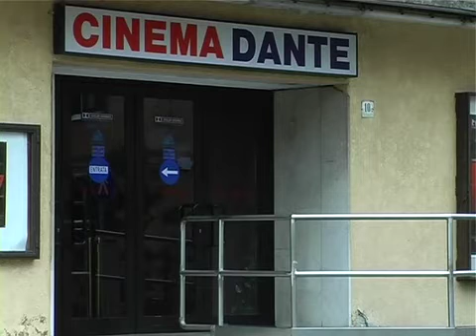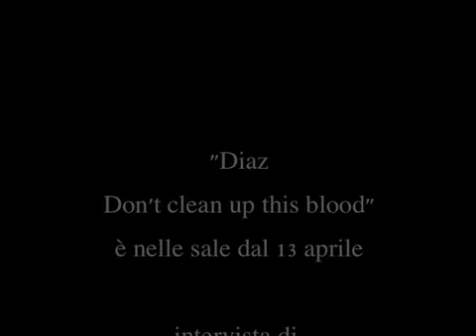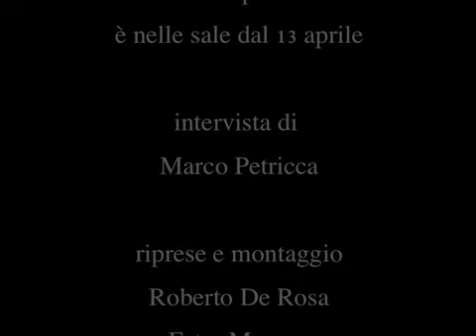EVENTO "Diaz - Don't clean up this blood" film di Daniele Vicari - Intervista di Marco Petricca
Il regista Daniele Vicari ha presentato il suo film "Diaz - Don't clean up this blood" nelle sale del Veneto presenziando personalmente.
Si tratta di una versione romanzata, ma non per questo meno veritiera dato che si bada sugli atti processuali, dei terribili avvenimenti del G8 genoano del 2001.
In quell'occasione infatti, furono commesse indicibili atrocità ai danni di chi fu rastrellato dalle forze dell'ordine, soprattutto nella scuola Armando Diaz, che dà nome al film.
Il regista, al microfono di Marco Petricca, ci parla di questa sua opera; come è stata concepita e realizzata, ma anche del modo in cui essa si approccia alla realtà che descrive.
Purtroppo un problema tecnico ha reso l'audio dell'intervista non ottimale; ce ne scusiamo con tutti gli interessati alla stessa.